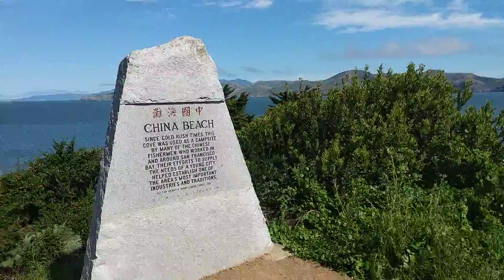China Beach San Francisco California 2018!